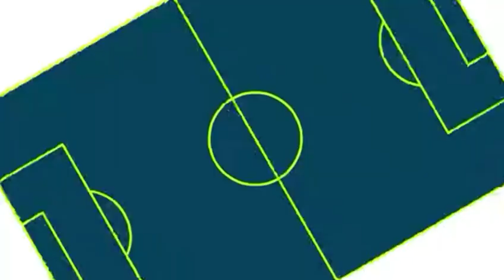Bahia x Fluminense - Prévia Globo - Brasileirão